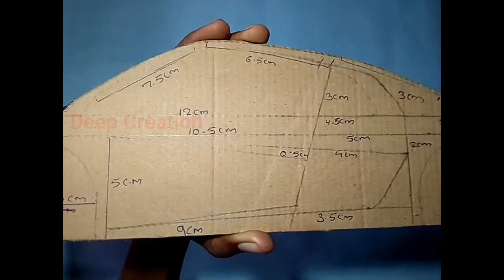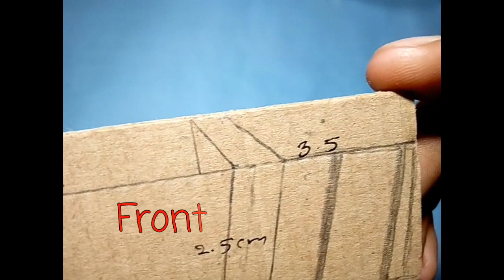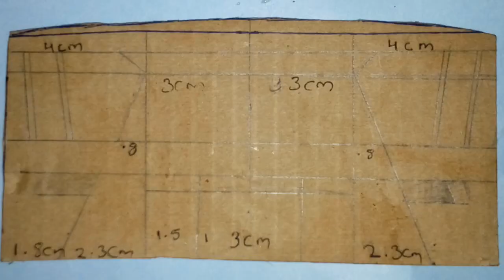Making Audi R8 from cardboard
Please watch this video first to last